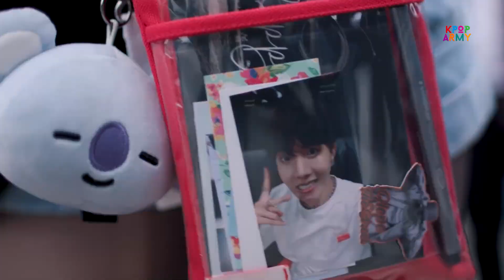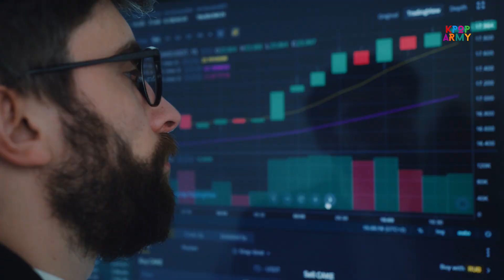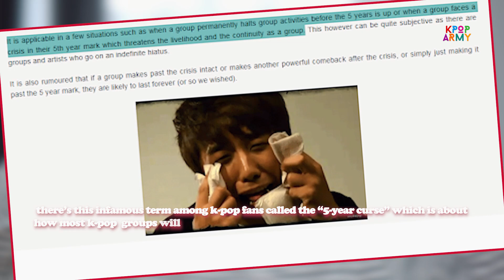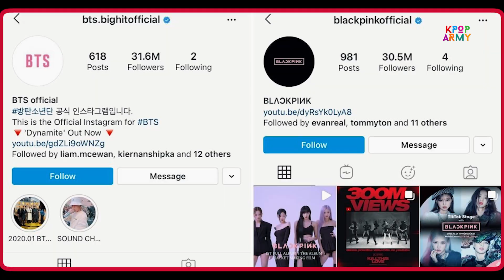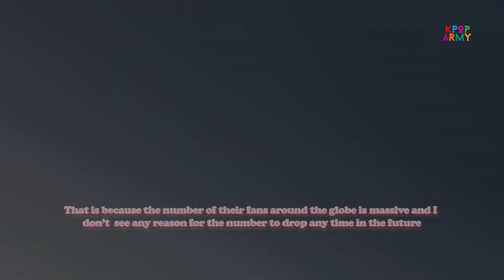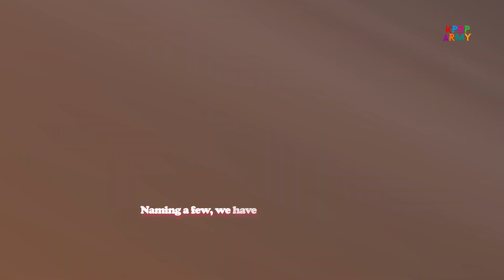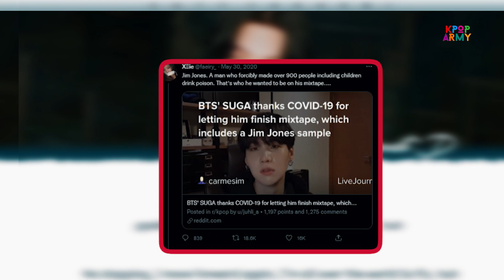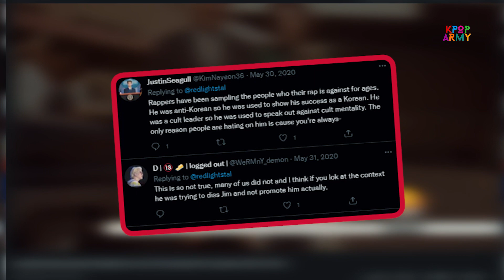Is BTS Losing Popularity?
📝 After making their debut in 2013, the amount of achievement of the seven boys of BTS is immeasurable. Doing countless sold-out concerts, multiple awards both local and international, and topping Billboard 100 week after week are only a few things they can boast about and no one thought any of these were possible, well, not until BTS happened.
But recently, the k-pop community had been discussing something and it became a talk of the town for weeks. Rumour has it that BTS is losing its popularity and ARMYs are far from liking the allegation.